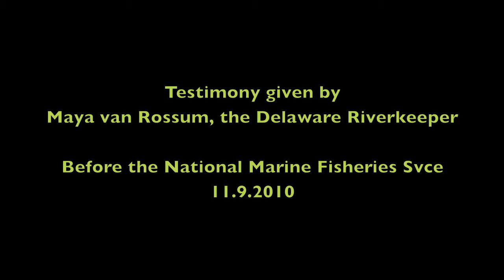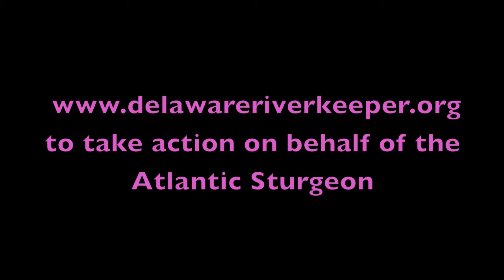Atlantic Sturgeon nov 9 2010 seg 2.mov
the Delaware Riverkeeper testifies out the Delaware deepening, Southport river fill project, gas drilling in the marcellus shale using hydraulic fracturing (fracking) and more harm the genetically unique Atlantic Sturgeon of the Delaware River.